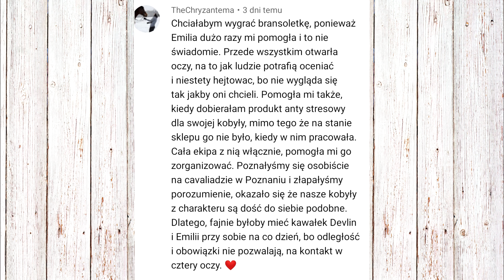Eqst Team - @GazelHorseTeam | Sylwetki influencerów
Cały asortyment Eqst, możecie zakupić z kodem rabatowym Gazeli / -10%
KOD: gazel

Zapraszam na cykl filmów o influencerach Eqst. Tym razem poznajcie Gazel Horse Team, czyli Julię 'Gazelę' Drelich